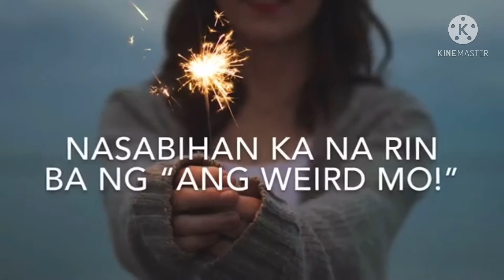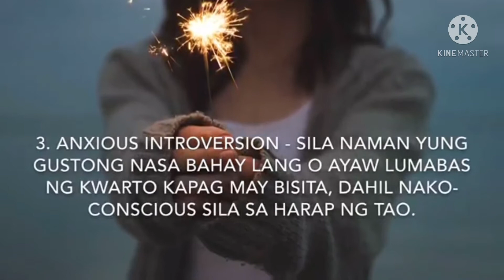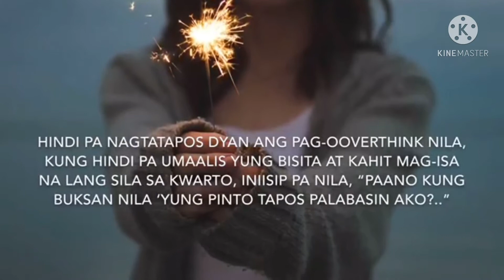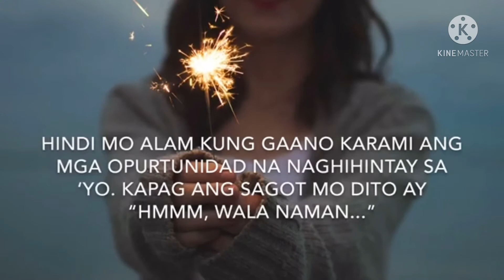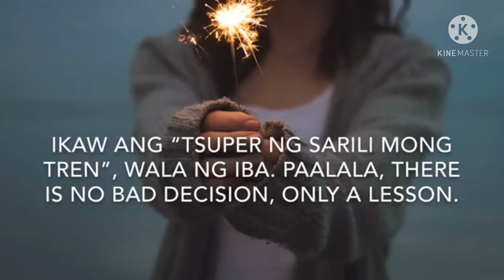Anong Tipo ng Introvert ka? Kaway-kaway sa mga introvert na kagaya ko 🙋‍♀️